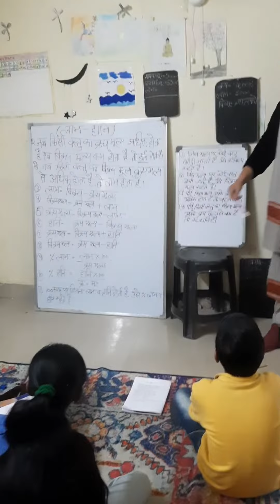Profit ya loss